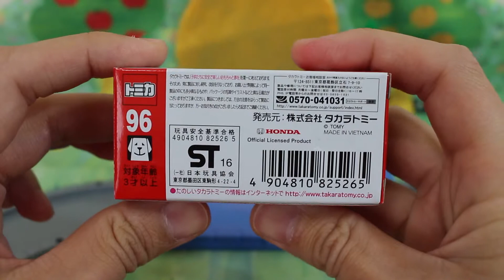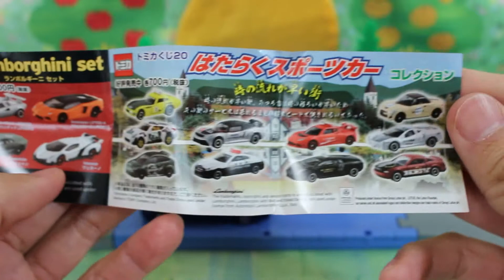トミカ ホンダ ステップワゴン 初回特別仕様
トミカ　ホンダ ステップワゴン 初回特別仕様（Tomica Honda Step WGN first special specification）

★関連動画
トミカ　イオン特注モデル 第25弾 マツダ アテンザ (デイトナレース仕様)